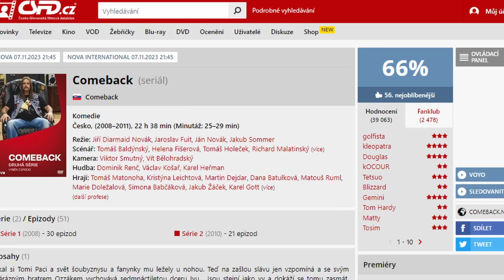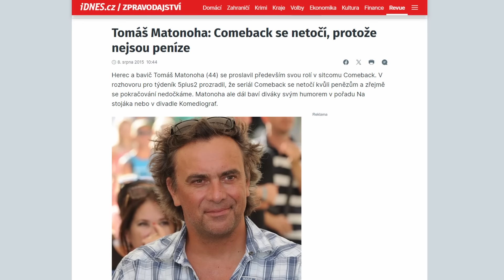Nový COMEBACK | Co všechno víme?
Autor: Aldirus

Jaké máme informace z natáčení nové série Comebacku?

💸 Členové kanálu (aktualizováno 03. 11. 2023):
- Prezident Ondra (249,90 Kč):
Ondřej Novák
Laka Toš, aronaaax, Matěj Rylich, Olafcatten, KapsaDan 42, Totally random H00MAN
Pavel Neubauer, Euky, Matěj Misejko, Mastafos, Uvězněný mrož, Vnady Tvý Mladý, kratosus, Mrkef
Vojtěch Pejša, MM, Skiri, Tomáš Svoboda, Vlník, Syndagone

📖 Kapitoly videa:
00:00 Intro
00:14 Úvod
00:43 Historie seriálu Comeback
02:14 Nový Comeback
03:59 Outro

🌍 Velmi užitečné odkazy:
🛠️ PC Setup:
*Aldirus*
-Procesor: Intel Core i5-7400
-RAM: 8 GB
-Grafická karta: NVIDIA GeForce GTX 1050 Ti
*Mipe*
-Procesor: AMD RYZEN 5 5600
-RAM: 16 GB
-Grafická karta: Palit GeForce RTX 3050 StormX
*Odyssea*
-Procesor: AMD RYZEN 7 5800X3D
-RAM: 32 GB
-Grafická karta: NVIDIA GeForce Dual RTX 3070 v2 OC edition
*Haubí*
-Procesor: Intel Core i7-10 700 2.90 GHz
-RAM: 16 GB
-Grafická karta: NVIDIA GeForce RTX 2060

🕹️ Hardware:
*Aldirus*
-Sluchátka: Connect IT CHP-1410 Biohazard
-Klávesnice: Connect IT Biohazard
-Myš: A4Tech Bloody V7
*Mipe*
-Mikrofon: Zoom H2n
-Kamera: C-TECH CAM-07HD
-Sluchátka: Sennheiser HD 350BT
-Klávesnice: Dell SK-8115
-Myš: A4Tech Bloody V8
*Odyssea*
-Mikrofon: Behringer C-1U
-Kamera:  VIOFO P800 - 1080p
-Sluchátka: GoGEN HBTM 91B
-Klávesnice: Genius GX Gaming Scorpion K8
*Haubí*
-Mikrofon: Behringer C-1U
-Kamera:
-Sluchátka: Evolveo SupremeSound E9
-Klávesnice: Canyon CKEY01-CZ
-Myš: ConnectIT Biohazard

💻 Software:
*Aldirus*
-Nahrávání: OBS Studio
-Zvuk: FL Studio 12, Audacity
-Střih: DaVinci Resolve 16, Shotcut
-Streamování: OBS Streamlabs
-Grafika: GIMP, Inkscape
*Mipe*
-Nahrávání: OBS Studio
-Zvuk: Audacity, FL Studio
-Střih: Sony Vegas Pro 15
-Streamování: Streamlabs OBS
-Grafika: Inkscape, GIMP
-Animace: Adobe Animate
*Odyssea*
-Nahrávání: OBS studio
-Zvuk: Audacity
-Střih: Shotcut
-Streamování: Streamlabs OBS
-Grafika: GIMP
*Haubí*
-Nahrávání: OBS Studio
-Zvuk: Audacity
-Streamování: Streamlabs OBS
-Grafika: GIMP
🐸 Hashtagy